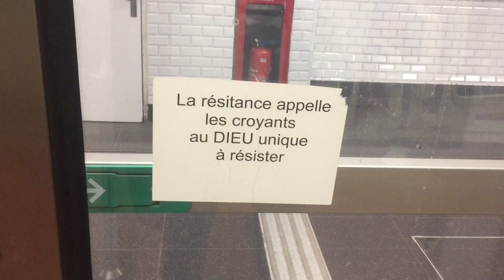“La Résistance appelle les croyants au Dieu unique à Résister”. Affiche aperçue dans un métro. 🙏🤲✊